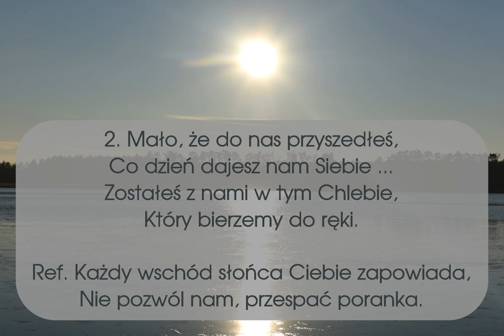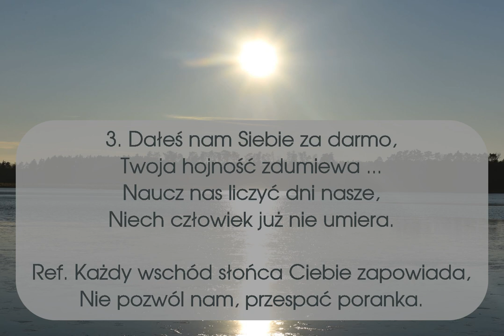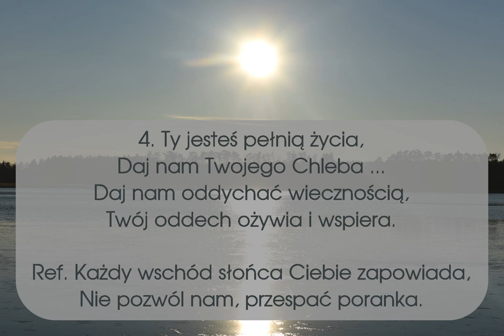Każdy wschód słońca • (My, którzy wszystko liczymy…)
Pieśń lednicka i pielgrzymkowa znana także jako „Hymn matematyków”

00:00 → 1. zwrotka
00:32 → 2. zwrotka
01:04 → 3. zwrotka
01:36 → 4. zwrotka
02:08 → 5. zwrotka